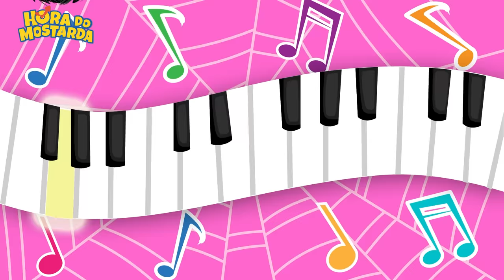Dona Aranha - Música Completa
A música da Dona Aranha da Hora do Mostarda está muito divertida. Contamos a história de uma aranha que não desiste de seus objetivos e tenta de todas as formas conseguir o que quer.

A música Dona Aranha também traz uma parte autorial que está lindíssima. Convidamos todos vocês a ouvir a música da Dona Aranha com a gente.

A dona aranha subiu pela parede
Veio a chuva forte e a derrubou
Já passou a chuva, o Sol já vai surgindo
E a dona aranha continua a subir

Ela é teimosa e desobediente
Sobe, sobe, sobe e nunca está contente

E a dona aranha continua a descer

Vai dona aranha,
Sobe e desce sem parar
Lá vem a chuva
Ela vai te derrubar

Vai dona aranha,
já passou a chuva
nada vai te derrubar

É, não é que eu estou gostando desses bichinhos

Comecei a achar eles bem fofinhos

Aracnídeos, certo?

FICHA TÉCNICA:
Direção: Paula Balestrim Sdei
Composição Musical: Ricardo Sdei
Direção Artística: Polerito
Direção de Áudio: Luis Paulo Serafim
Animação e Edição: Paula Balestrim Sdei
Ilustração: Isabela Oliveira

ELENCO:
Lua: Luana Sdei
Mostarda: Polerito